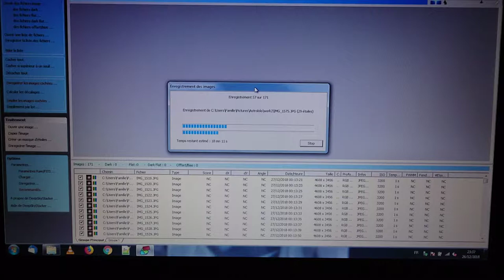L'empilement des images : Stacking images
L'empilement.